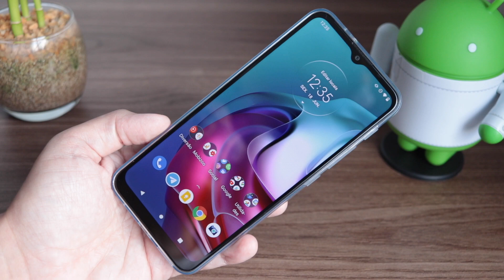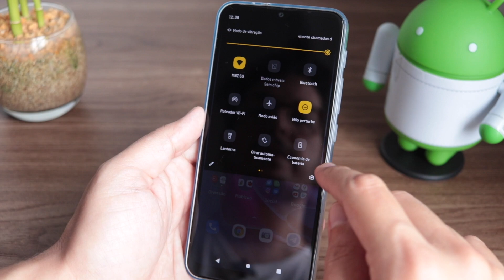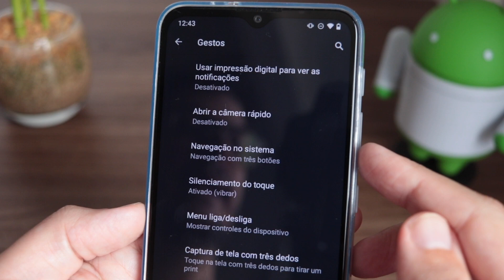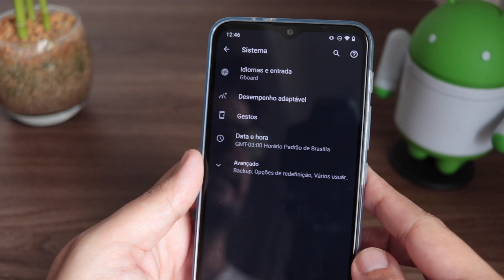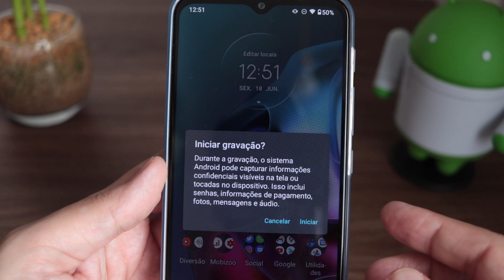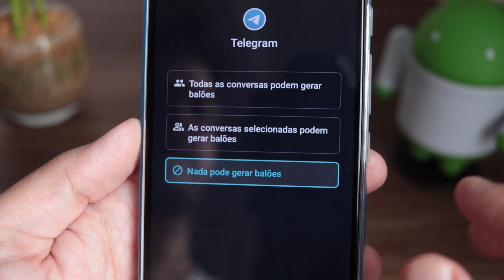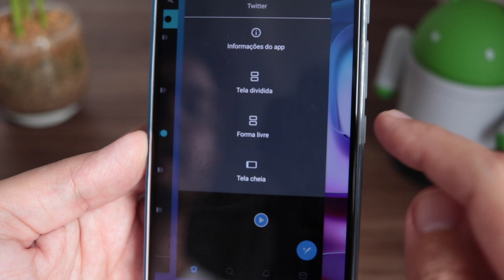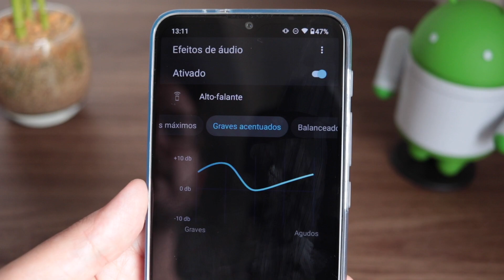AS MELHORES DICAS PARA MOTO G30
Você comprou o Moto G30 e ainda não sabe ajustar algumas coisas? Então confira as melhores dicas e truques para deixar seu novo smartphone do seu jeitinho!

Veja como fazer ajustes importantes no Motorola Moto G30, e aprenda truques e segredos que vão facilitar o seu dia a dia.

00:00 Início
00:47 Como personalizar a interface
04:00 Ajustes da tela
05:39 Como mudar a navegação do sistema
08:12 Como fazer captura de tela
10:02 Como exibir a porcentagem de bateria
10:48 Como desativar o feed do Google
11:58 Como gravar a tela
14:12 Como ativar os balões de conversas
15:40 Como ativar as janelas livres flutuantes
18:54 Efeitos de áudio